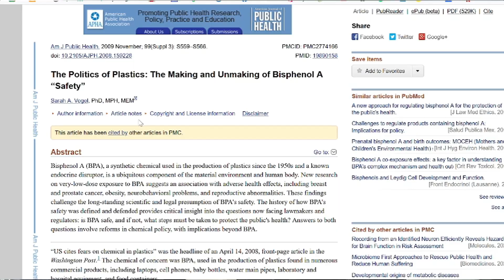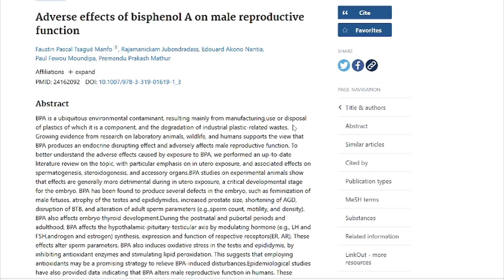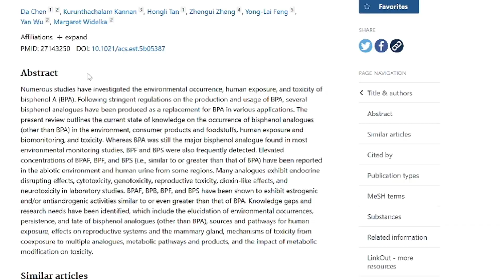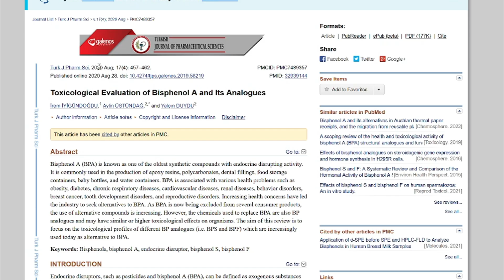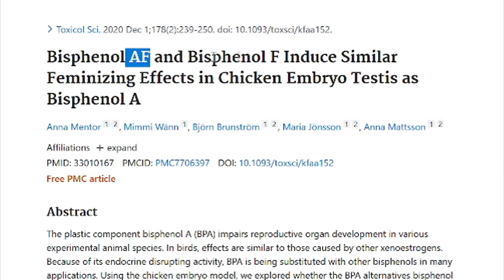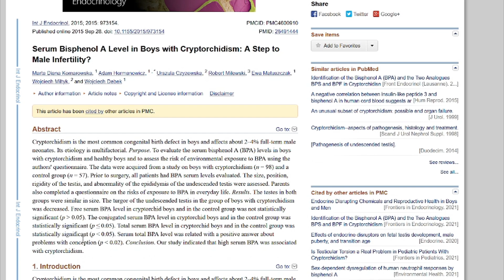BPA Boys! Bisphenols FEMINIZE Males Like Soy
Welcome!  I have a PhD in Biochemistry from Boston University School of Medicine and, today, I discuss the science surrounding BPA and "BPA Boys".  Bisphenol A was studied as a birth control in the 1930's and when it because realized it forms plastic ($$$), energy shifted into that field.  But it's not just BPA, it's other bisphenol "analogues" or similar compounds with slight variation to BPA.  These analogues are JUST AS BAD for health, and lower testosterone and feminize males.  This is the focus today.

Studies:
Initially, BPA was studied for use as birth control in the 1930s by Edward Charles Dodds

ABOUT “DR. ANTHONY JAY”:
Hello!  My name is Anthony Jay.  I love helping people optimize their health and performance!  My wife and I homeschool our 5 kids and we love the outdoors!  I also have an outdoors channel called "Anthony Jay Cast".

QUESTIONS?